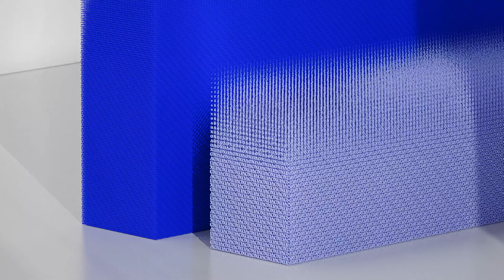PS5 Official Trailer | Stunning Games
Extraordinary exclusive games from PlayStation Studios